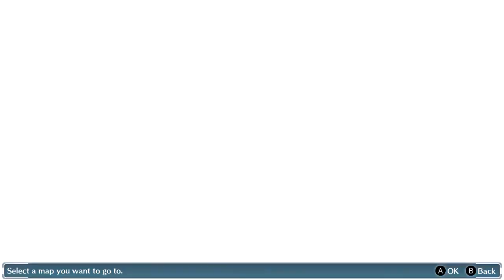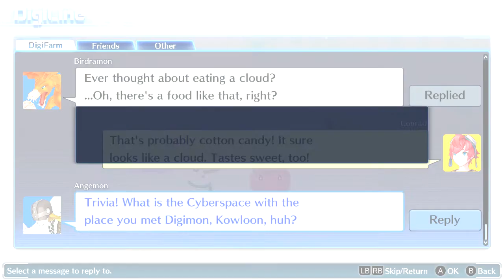Let's Play Digimon Story Cyber Sleuth Complete Edition Chp 6 Epi 3 More Odd Cases...yeah